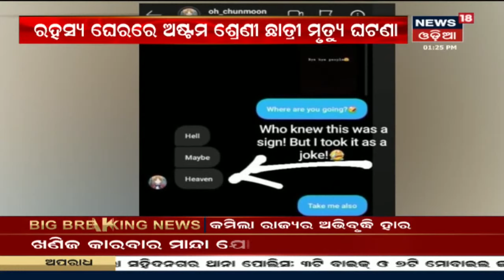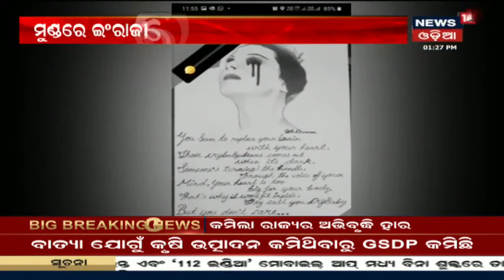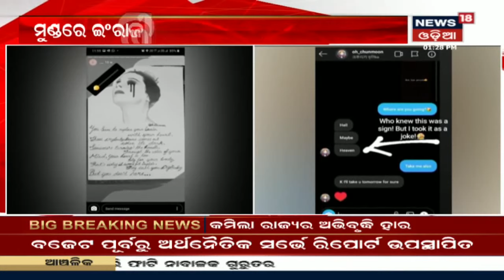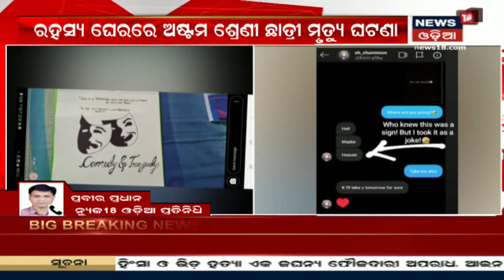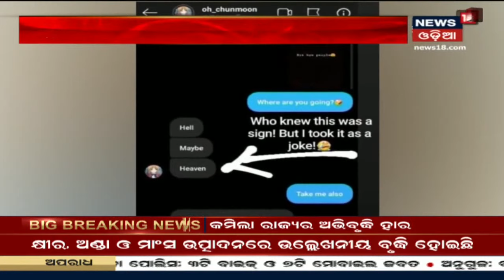ଭାରତୀୟ ସେନାରେ Commanding Officer ହୋଇପାରିବେ ମହିଳା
Supreme Court: ସେନାରେ ଏବେ କମାଣ୍ଡିଂ ଅଫିସର ହୋଇପାରିବେ ମହିଳା | Indian Army ରେ ମହିଳା ଅଧିକାରୀଙ୍କୁ ନେଇ ବଡ଼ ନିଷ୍ପତ୍ତି | 17th Feb 2020 |